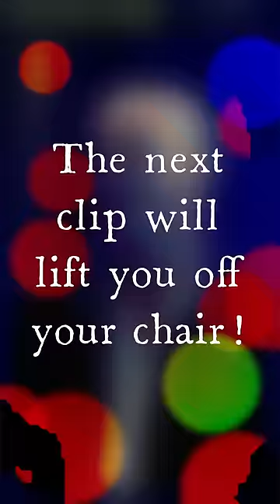JIM Carrey is 🇺🇸 American, NOT🇨🇦 Canadian❗❔😮CONAN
Running from 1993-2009, Late Night with Conan O’Brien is one of the most beloved late night shows in television history. Known for its absurdist humor, hilarious celebrity interviews and featuring the best stand-up comedians and musical acts of the ‘90s and early 2000s. Hosted by Conan O’Brien.

S e a r c h :

Jimmy addresses Speaker Nancy Pelosi stepping down as the House Democratic leader and CNN no longer allowing their anchors to drink during the network's New Year's Eve coverage, Jimmy addresses Fox News cutting away from Trump's 2024 presidential announcement speech and the RIPJimmyFallon hashtag death hoax trending on Twitter.